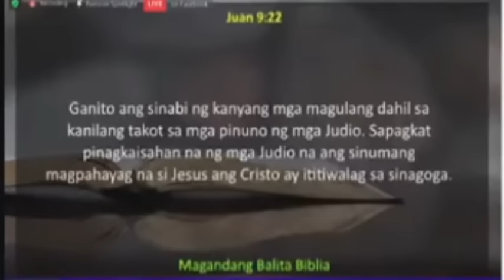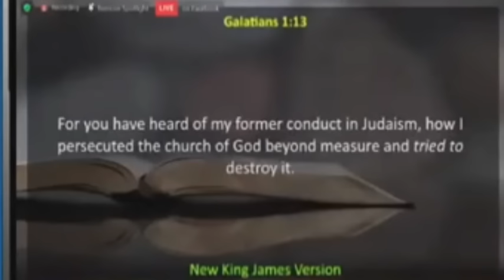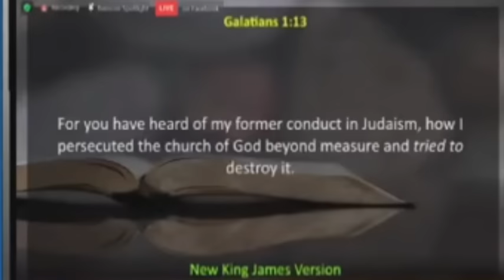SDA Debater Takot sa direktang sagot sa tanong ni Father. Bakit kaya?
Sa Dialogue na isinigawa sa pagpasok sa ZOOM ni Bro Waren Besiril, may mga tanong siya na direktang sinagot sa team punto por punto. ngunit nang siya ay tinanong takot itong sasagot ng direkta. Kong SDA ka.  Dapat mo itong mapanood.